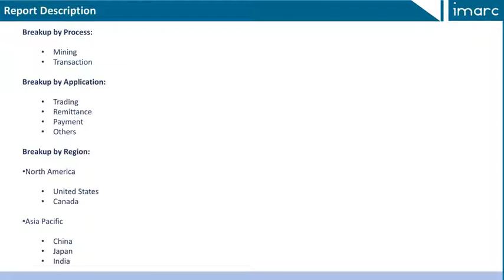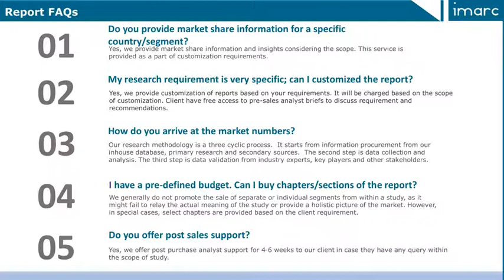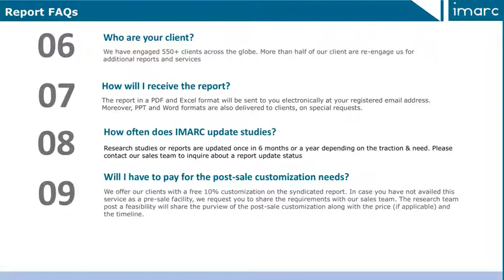Cryptocurrency Market Analysis, Top Companies, Size, Share, Demand and Opportunity 2020-2025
According to the latest report by IMARC Group, titled "Cryptocurrency Market: Global Industry Trends, Share, Size, Growth, Opportunity and Forecast 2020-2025," the global cryptocurrency market is experiencing strong growth during 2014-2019. Cryptocurrency is a digital or virtual currency designed to work as a medium of monetary exchange. It is secured by cryptography that makes it impossible to counterfeit or double-spend and renders the currency immune to government interference or manipulation. This form of digital asset can be distributed over a vast array of computer networks that are connected to a virtual environment. This allows the currency to be exchanged among two parties through the use of public and private keys. It is widely preferred over traditionally used currencies as its usage facilitates quicker payments and allows users to avoid transaction fees. It is considered to be much safer as compared to conventional forms of currencies as it eliminates the chances of identity theft and offers inflation resistance and transparency.

IMARC Group
30 N Gould St, Ste R
Sheridan, WY 82801, USA